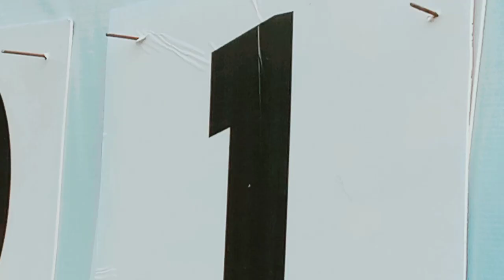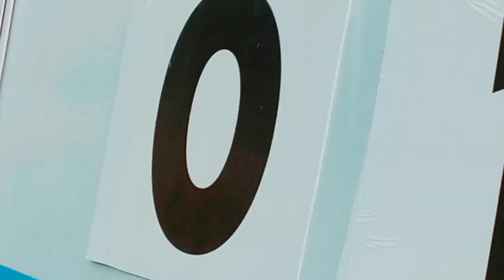Tinsukia Vs Cherang / Football Khel Maharan Sports In Sariahajan March 2024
Football Khel Maharan Sports In Sariahajan March 2024